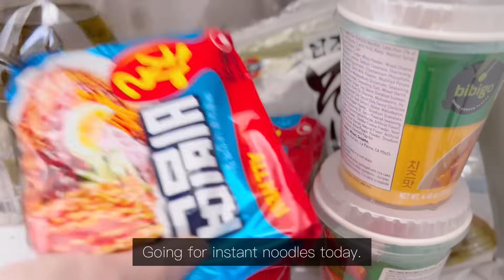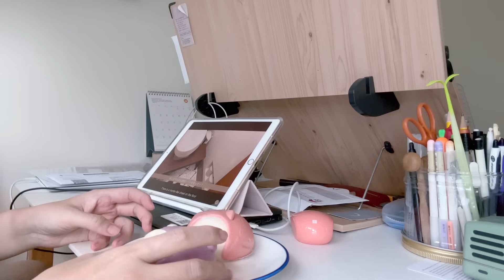Simple everyday life: WFH days, Neighbourhood Group Buys, Failing to get the HDB House We Want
Simple vlog, daily life vlog
Sinple WFH days and buying from our neighbourhood Group Buys.
We went for HDB viewings and made an offer on a unit we like but unfortunately we didnt get jt as there were many competitions.

BGM 🎵 ~

Smell of Morning Coffee - Franz Gordon
Quiet as a Butterfly - Sight of Wonders
Cradle of Comfort - Sight of Wonders
The Old House - Rikard From
Songbirds - Victor Lundberg

Editor: VLLO